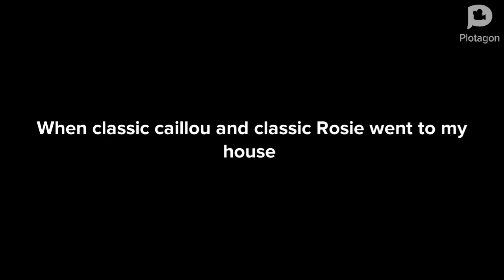classic caillou and classic Rosie visits me in my house❤️❤️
This is the video of classic caillou and classic Rosie visits me in my house to have conversation with me, classic caillou and classic Rosie are brother and sister ❤️❤️❤️❤️

This is amina abdulhamid, signing off